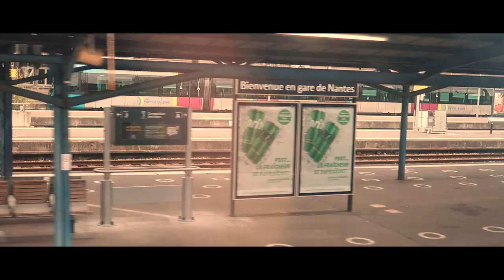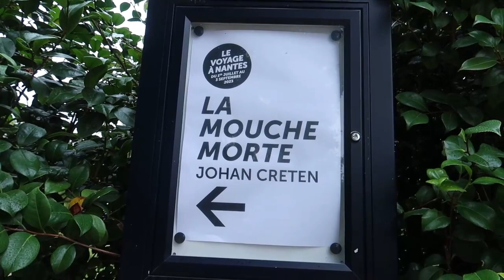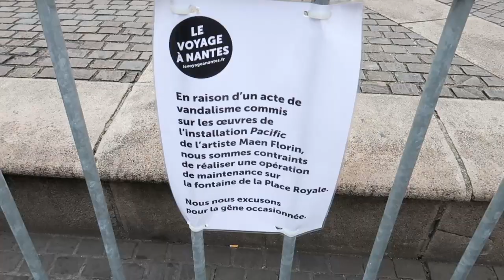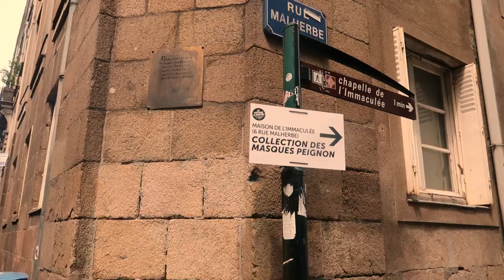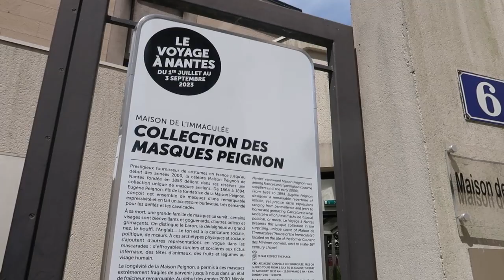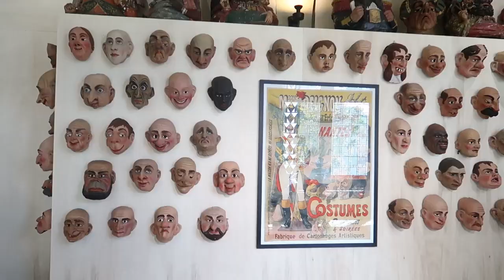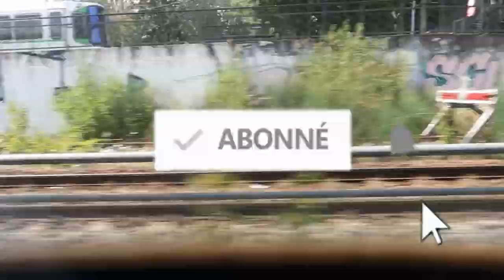les petOns font le VAN édition 2023